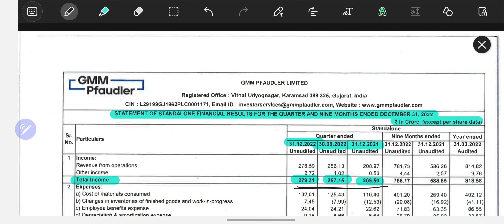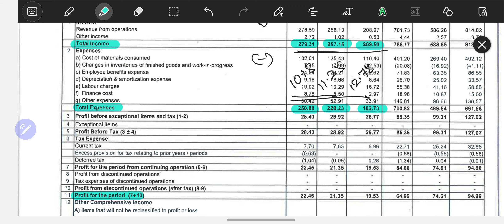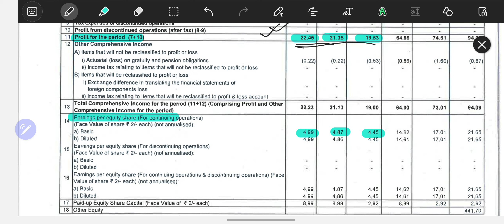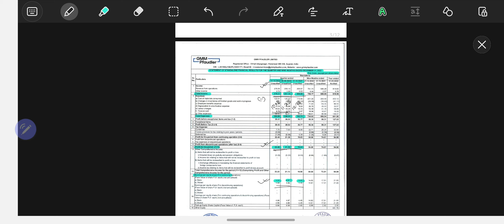GMM PFAUDLER FY'23 Q3 result || GMM Pfaudler share latest news || Dec'22 quarterly result